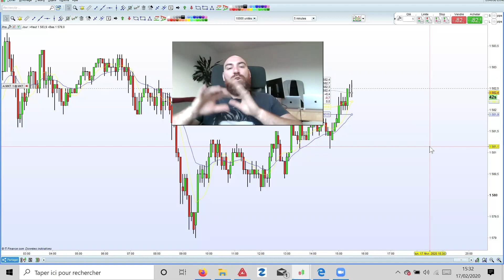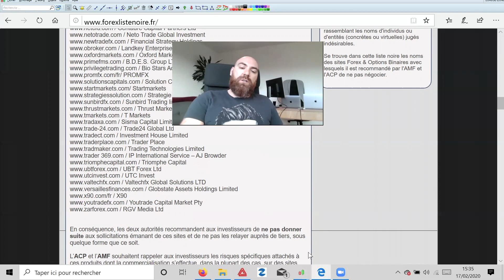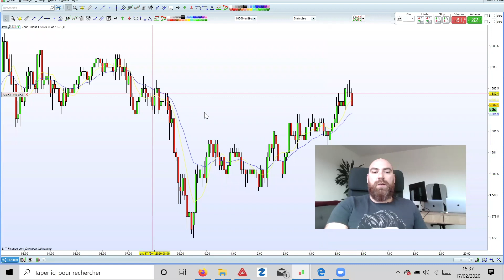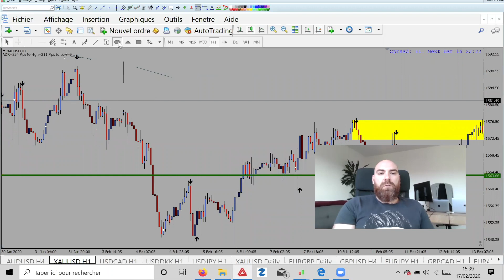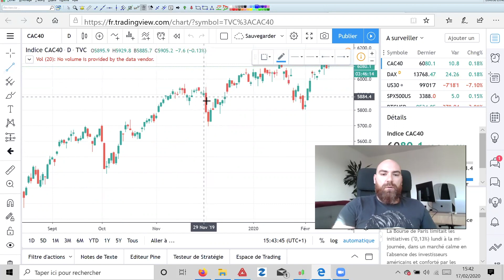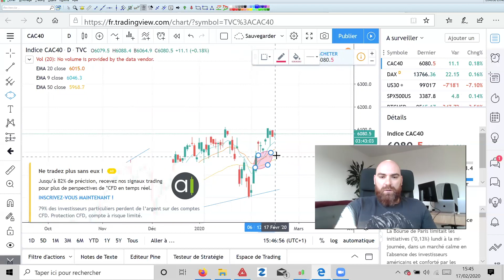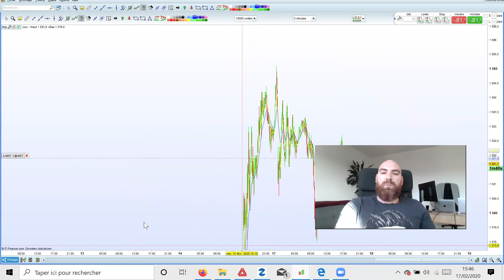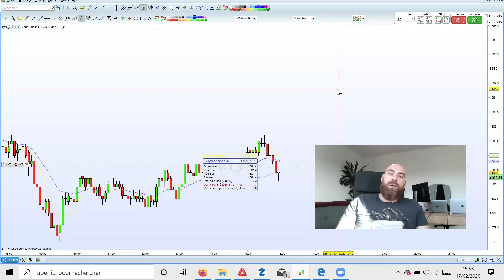📈 Trading : Quelle Plateforme Choisir ? 🤔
Salut Les Traders, Salut Les Tradeuses !

Dans cette vidéo, je t'explique quelle est la meilleure plateforme pour Trader !

Et si tu veux en savoir plus, je t'explique GRATUITEMENT comment j'ai fait pour gagner 4000€ en 1 journée.
J'ai créer une vidéo où j'explique comment et pourquoi je prends mes Trades.
C'est ma méthode, et avec elle j'ai gagné plusieurs dizaine de milliers d'euros.